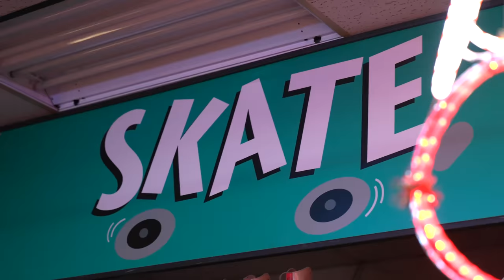$10 vs $10,000 DATE! Who Had A Better Date At The End?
$10 vs $10,000 Date. Dream Date vs Worst Date! A perfect date where you spend $10,000 on a professional limo service as well as, dinner at an expensive restaurant Lastly, a night boat ride on the lake with amazing city views. He also surprised her with a custom firework show. The $10 was very creative but I do not think his date appreciated the disaster date.